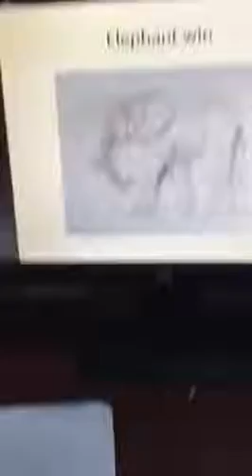bull elephant vs lion,tiger,polar bear,kodiak bear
4 strongest predator on land vs boss